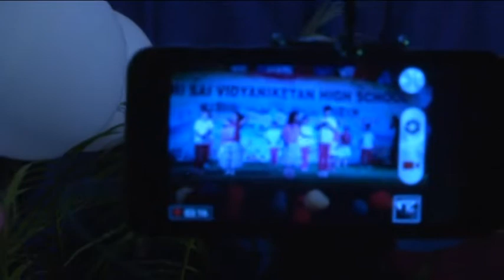CHITYAKALYA # Annual Day #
Sri Sai Vidyaniketan HS Girinagar , Annual day song .